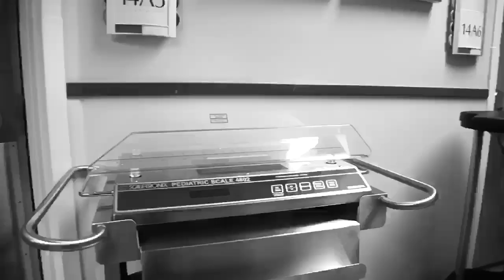Welcoming our baby Manaia💙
09.10.19 — our handsome entered the world.